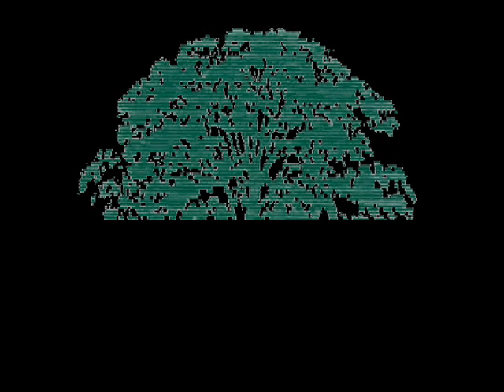The Ladd Company Logo (Homemade; 2nd Version)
This is my 2nd homemade version of The Ladd Company logo, which is on the black background, from the early 1980s, along with the details in WCI Typeface (Handel Gothic, WCI-style) font, which says "THRU WARNER BROS. (\\') A WARNER COMMUNICATIONS COMPANY", with the Warner Bros. Big W icon between the details. Anyway, that musical jingle was my homemade version of The Ladd Company musical jingle, which means I chose French Horn (instrument) and played on one of the electronic piano keyboards, I recorded the homemade musical theme with the mic (microphone), so it sounds similar to the real musical jingle and it has inspired by & was special thanks to John Williams. Made with Windows Paint and Movie Maker. Inspired by and special thanks to cubsrule2040, hao3401, burger414, Jesse Coronado, gman1290, lukesams2 and more.

P.S. -- Happy 35th Anniversary to The Ladd Company (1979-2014).